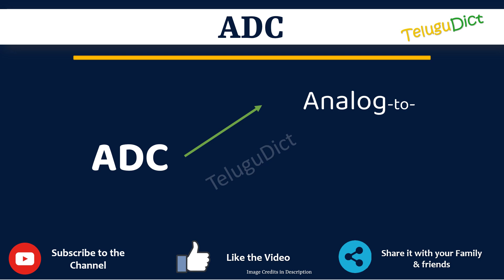ADC Full Form in Telugu | ADC తెలుగులో పూర్తి రూపం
In this video you will learn the complete form of ADC in Telugu.
Learn the complete form of ADC in just one minute.